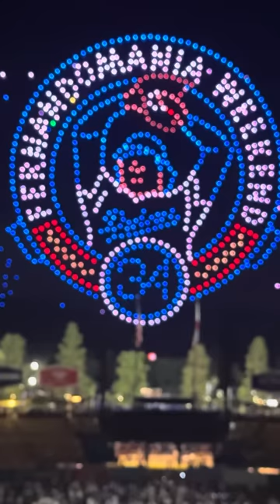Fernando Valenzuela Drone Light Show Dodgers Retire #34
Full video from Reserve Level Section 1